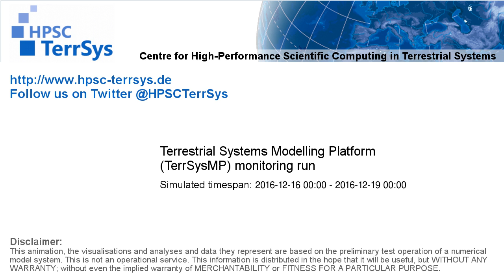TerrSysMP monitoring run 2016-12-16 - runoff - Europe (72h)